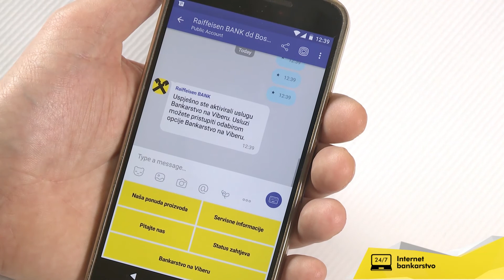Kako postati korisnik usluge Raiffeisen bankarstvo na Viberu?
Putem nove usluge Raiffeisen bankarstvo na Viberu možete poslati novac svim osobama iz Vašeg Viber imenika koje imaju račun u BiH kao i primiti novac na račun u BiH koji izaberete.

Više informacija dostupno je na web stranici kao i putem društvenih mreža – facebooka i Viber account-a Raiffeisen banke.